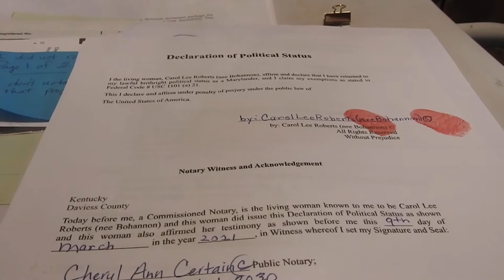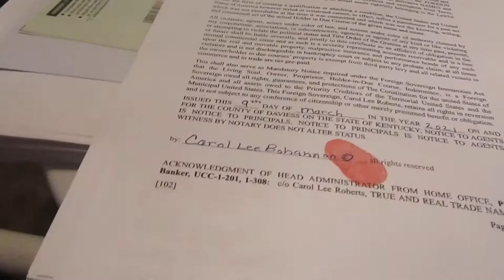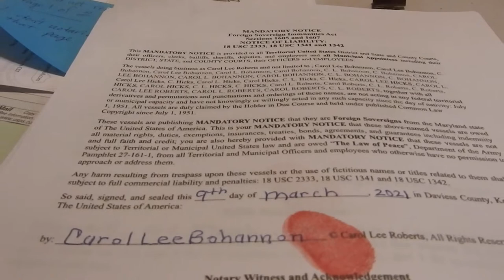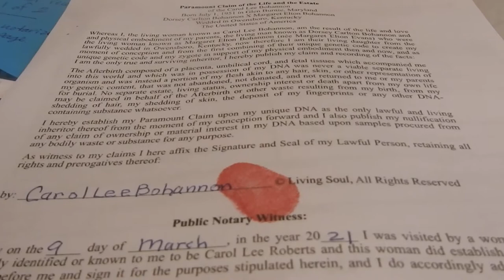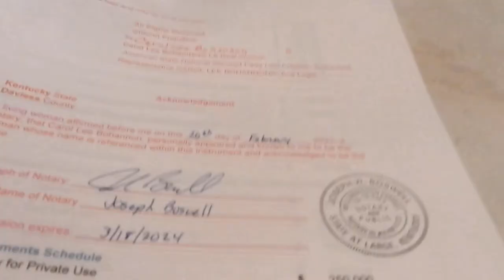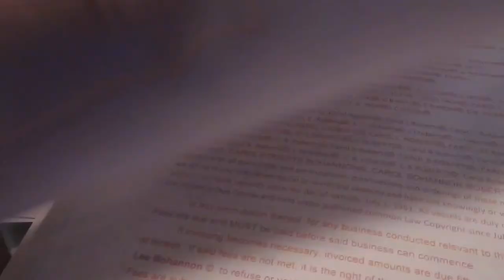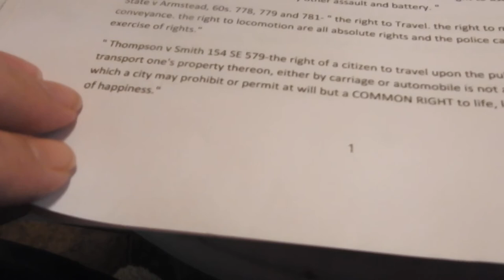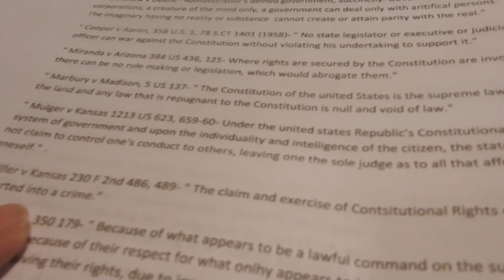THEY'RE COMMIT'N OBSTRUCTION OF JUSTICE, FILE UR PAPERS & COME OUT OF HER!! PART 1 OF 7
3-22-21 DSCN6298  HEAR THE TRUTH!

LAW, USC, FREEDOM, NEWS, PUBLIC LAW, NEWS, JUSTICE,